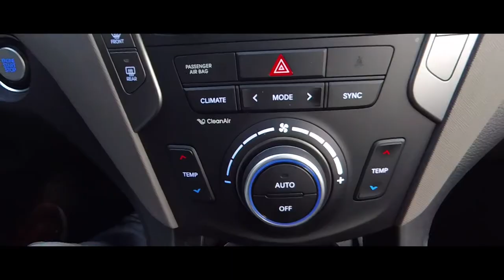La SUV perfecta para 5 personas VIP.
Líneas elegantes y seguras de una SUV capaz de todo.
Diseñada para impresionar
Ruedas de aleación de 17 pulgadas estándar, faros traseros LED y parilla de cromo atrevida al frente.
Seguridad que va más allá
Las características disponibles como el Frenado de Emergencia Automático con Detección de Peatones hace que transportarse sea más seguro para todos.Una mirada distinta del mundo automotor. Somos usuarios que disfrutamos los mejores autos en lugares increíbles.